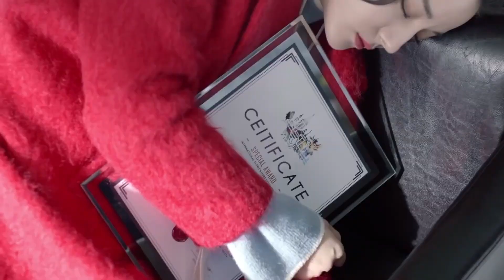💍灰姑娘陪霸總熬夜工作累到在沙發上睡著，霸總心疼壞了趕緊給灰姑娘蓋上外套！【一千零一夜 SweetDreams】迪丽热巴